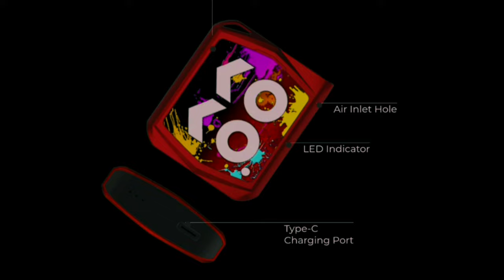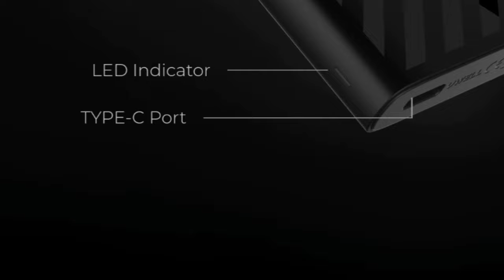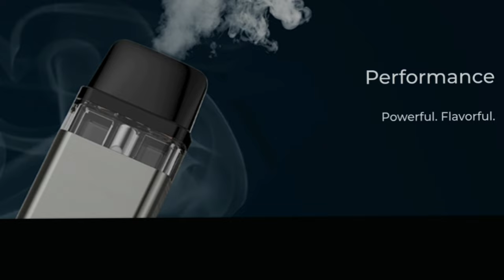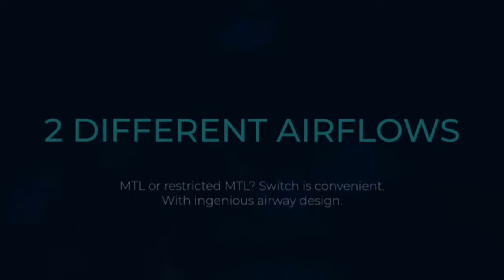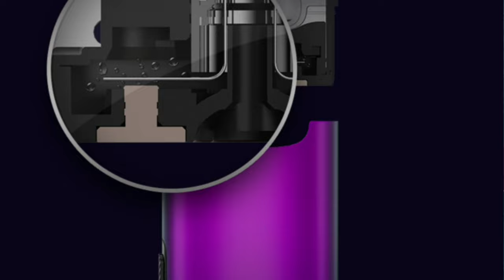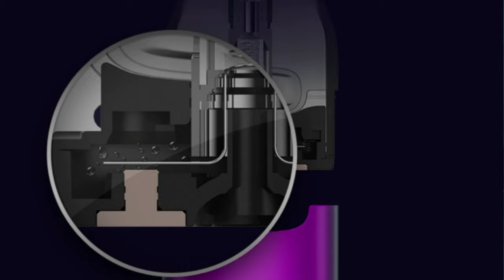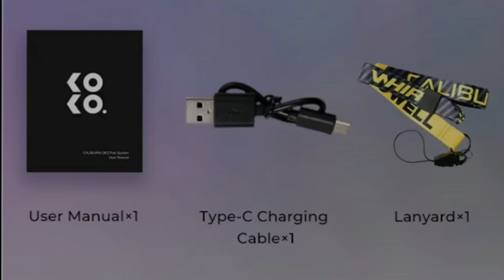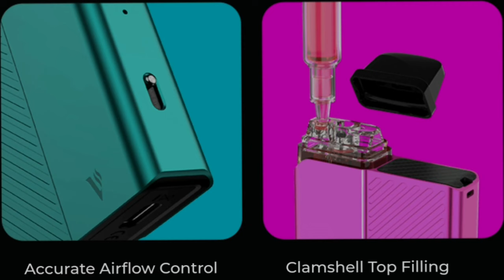Top 8 pods 2022 - Weedocity suggestion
Best pod in Pakistan
Top best pods

What do you guys want to see more of?

• Be sure to follow me on your favourite social media platform!---